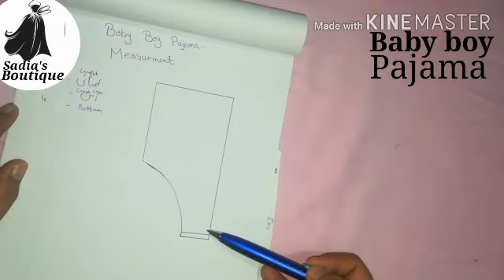Pajama For Baby Boy Cutting and Stitching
Baby Boy Pajama very easy way step by step Measurment  for 2 to 3 month